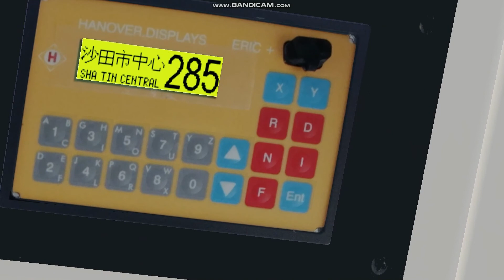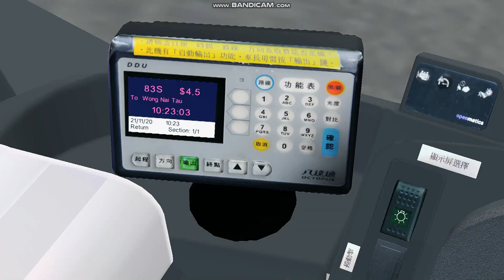[Omsi2 - Map 83K] 83S 沙田市中心-黃泥頭 ADL E500 MMC Facelift 12m - ATENU 1282 VD 5006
83S
沙田市中心 Shatin Central→黃泥頭 Wong Nai Tau
ADL E500 MMC Facelift 12m | ATENU 1282 | VD 5006
Link: N/A

Gaming gear: Logitech G27 steering wheel

歡迎PM我交換車或地圖 :)